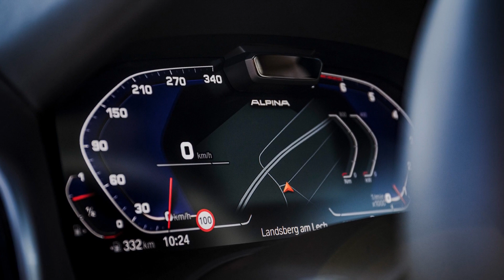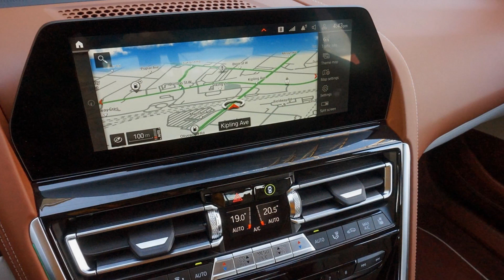ALPINA BMW B8 Gran Coupé - Interior and Exterior Cinematic Video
2022 ALPINA BMW B8 Gran Coupé:

Horsepower: 612 hp
MSRP: From $139,900
Curb weight: 4,831 lbs
Engine: 4.4 L V8
MPG: 17 city / 24 highway
Dimensions: 200″ L x 76″ W x 56″ H
Cargo volume: 15.5 ft³

Sound Effect by Cristian_Changing from Pixabay